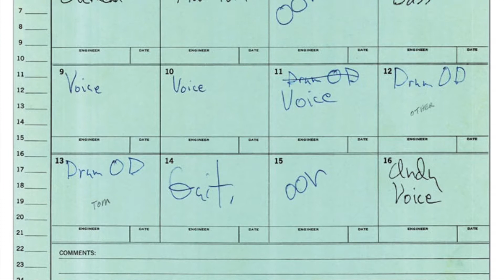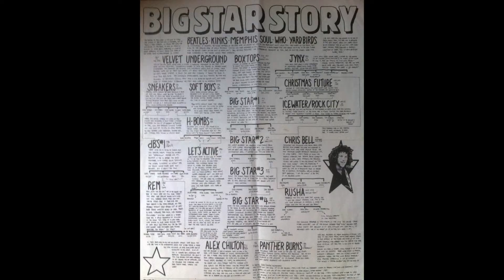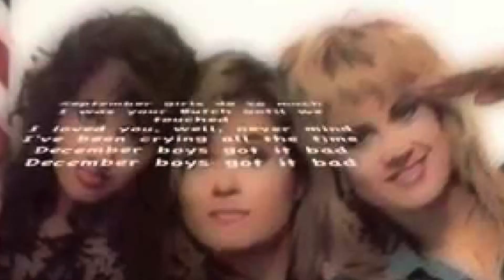September Gurls Big Star COVER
Cover of the 1974 powerpop classic,voted in the top 200 all time greatest pop/rock songs in Rolling Stone magazine. All vocals and instruments recorded, mixed on a Tascam digital recorder
Video features a selection of Big Star,Alex Chilton images from the early 1970's.